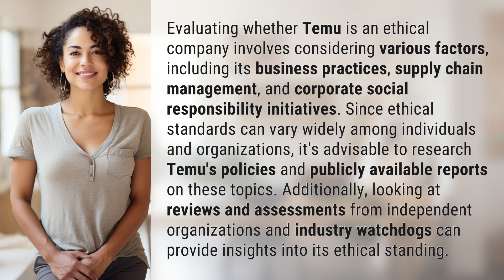Is Temu an ethical company?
Unveiling the Ethical Practices of Temu 👉 Ethics of Temu 👉 Discover the truth about Temu's ethical practices by exploring its business practices, supply chain management, and corporate social responsibility initiatives. Learn how to evaluate its policies and reports, and gain insights from independent organizations and industry watchdogs.

Laura S. Harris (2024, February 4.) Is Temu an ethical company?
    🌐 AskAbout.video